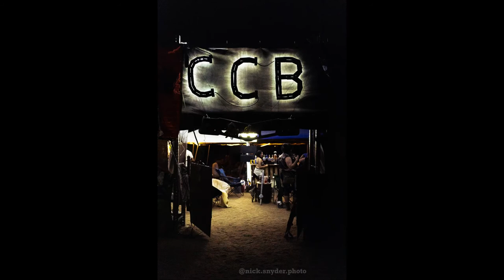Dead Animal Assembly Plant Wasteland Weekend Stories.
Dead Animal Assembly Plant talking about our favorite moments from the week long festival: Wasteland Weekend.

Photos by Nick Snyder/Kendra Sheck
Presentation recording and put together by Nick Snyder